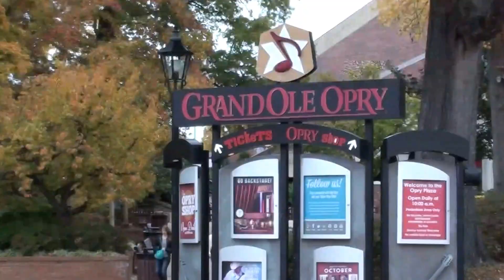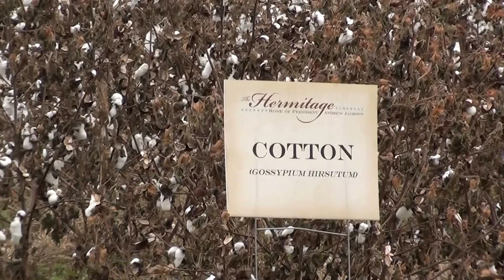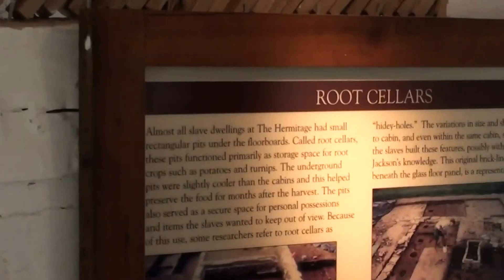USA: Nashville, TN 11/8/14